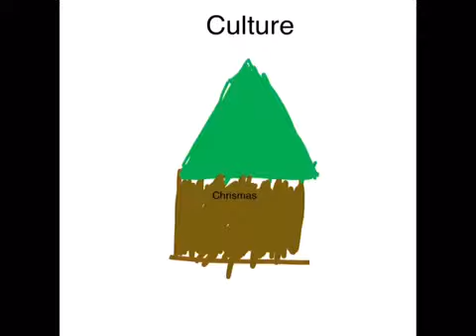Spain by Justin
Ms. Teng